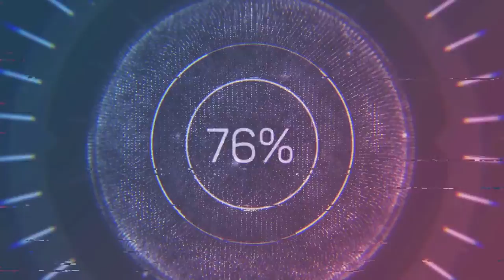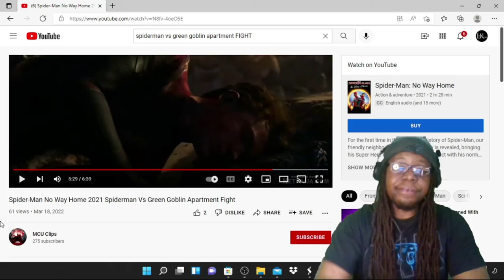SPIDER-MAN NO WAY HOME | BEST MOVIE FIGHTS 48 REACTION